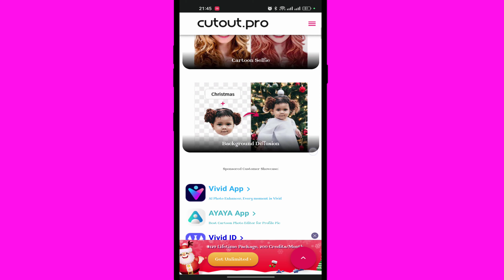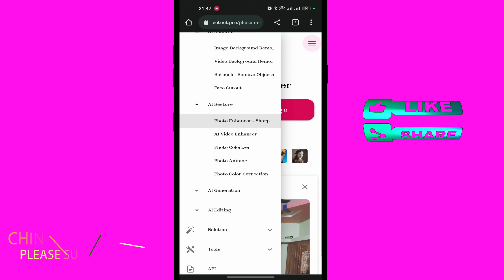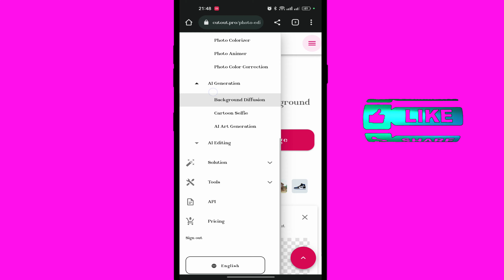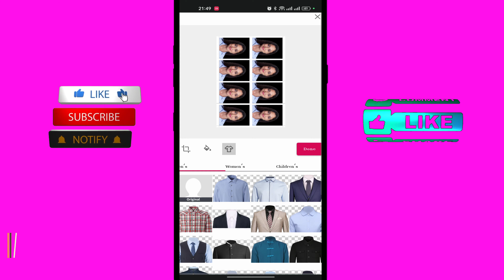ఇలాంటి అద్బుతమైన వెబ్ సైట్ మీరు చూసి ఉండరు | videos,photos&others అన్నే ఇందిలోనే చేసేయ్యోచు